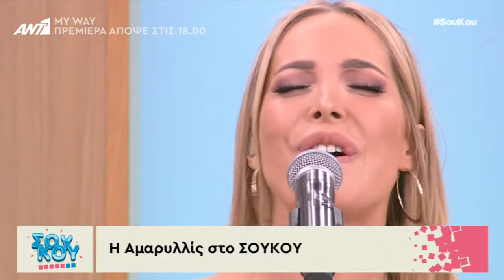Αμαρυλλίς - ζωντανά στο ΣουΚου ANT1 (20-5-2017)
Amarillis - live SouKou ANT1 TV